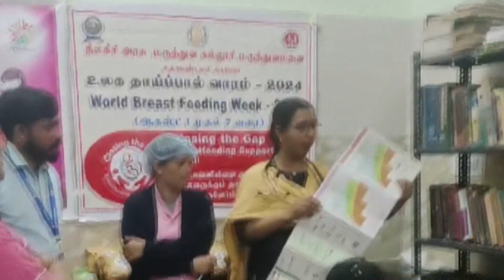NM Nagarvalam | Mother And Child Welfare Program Held In Ooty Government Medical College | NM TV